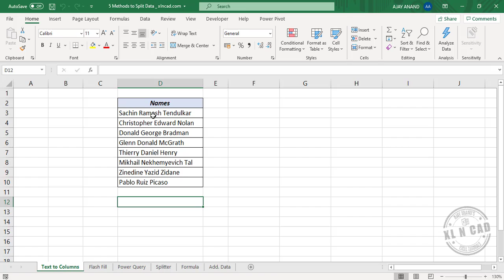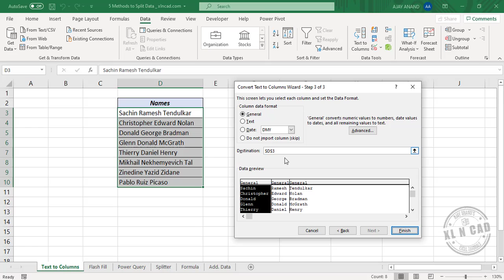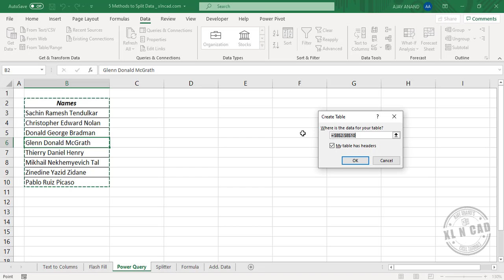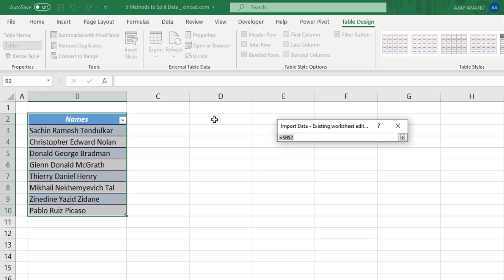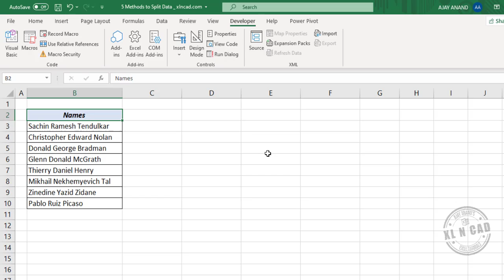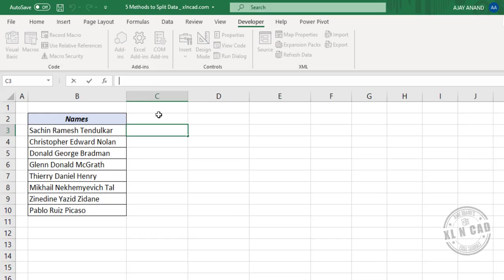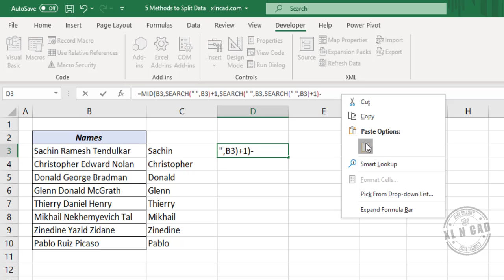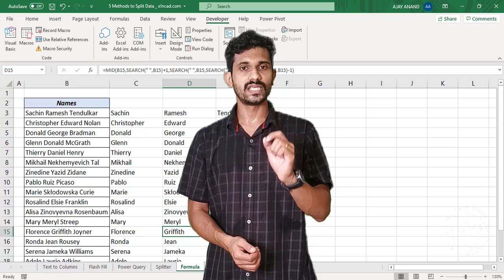5 methods to Split Data in Excel - Malayalam Tutorial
ഒരു സെല്ലിലോ, കോളത്തിലോ ഉള്ള ഡേറ്റയെ വ്യത്യസ്ത കോളങ്ങളിലേക്കു സ്പ്ലിറ്റ് ചെയ്യാനുള്ള 5 മെത്തേഡുകൾ.
5 Different methods to Split data into different cells/columns in Excel.

📊 Think Like an Analyst: Books That Helped Me
📚 Mind-Opening Reads You Can’t Miss